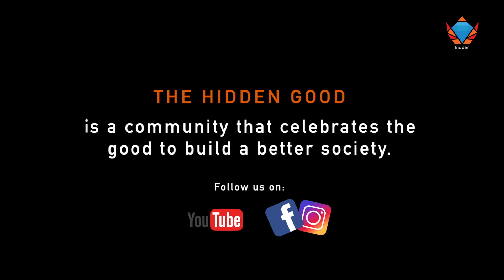THG Ask: What does success mean to you?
"a successful woman is...?" 👸🏻👸🏻

Looking for an answer, we headed to the streets and approached ladies to learn what success means to them! Is it family? Is it career? Is it being true to oneself? 🤔🤔

Hear what they have to say and share your opinions with us in the comments below!

HANGOUT!
Want to join us on more of our adventures to reveal the Hidden Good in Singapore?

Good acts happen all the time. Sometimes it gets lost underneath the hustle and bustle of our daily lives. Here at The Hidden Good, we seek to uncover and celebrate the good in society.

Sometimes, good ideas need a little bit of help to become reality. We create opportunities, make connections and empower you to change the world.

No ideas are too small or too impossible. We are committed to creating meaningful projects that can bring out the good in Singapore.

Together, we can try to make the world a little better.